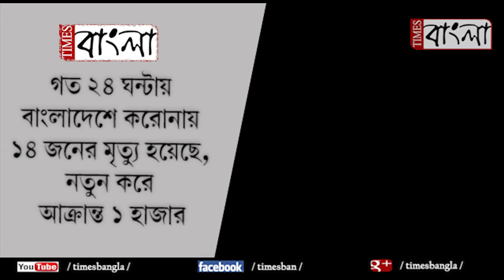গত ২৪ ঘন্টায় বাংলাদেশে করোনায় ১৪ জনের মৃত্যু হয়েছে, ন্তুন করে আক্রান্ত ১ হাজার ৪১